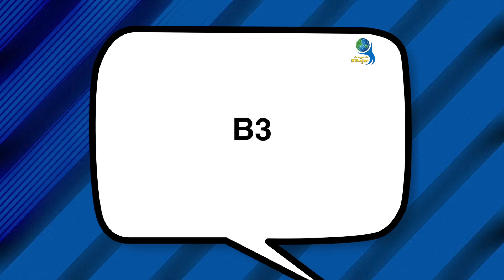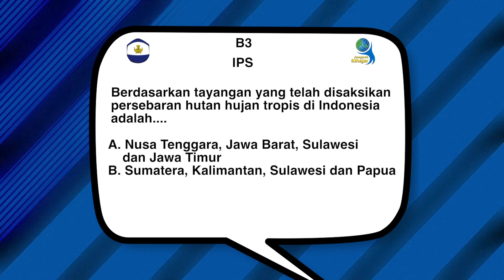B3 | IPS SMP | Kuis Harian Kihajar 2018